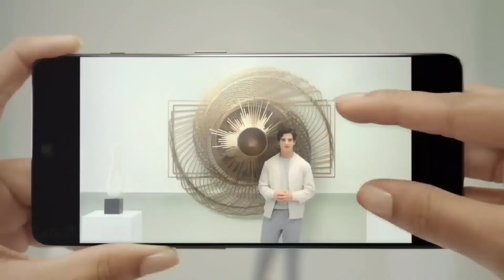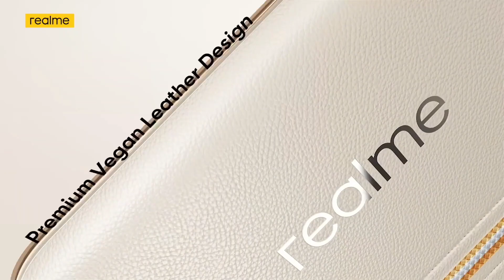Top 4 Curved Display 144hzSmartPhone Under ₹30k/- 8k SuperOis | SD888+ Gen1 | 16GB+256GB | 100w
Top 4 sAmoled+ Curved Display SmartPhone Under 30000/-8k Ois| SD888+Gen16GB+256GB| 100,144hz